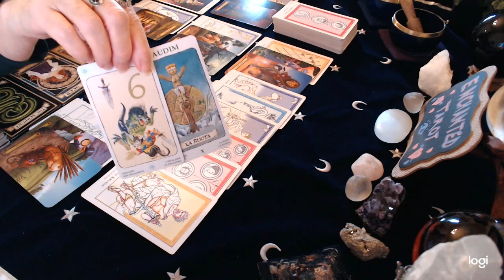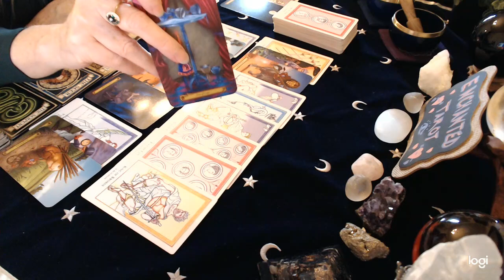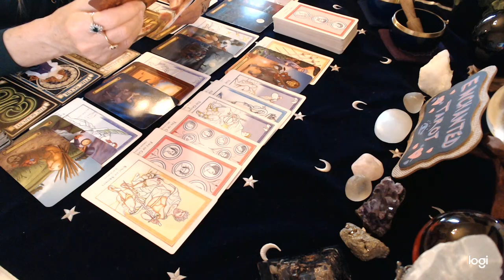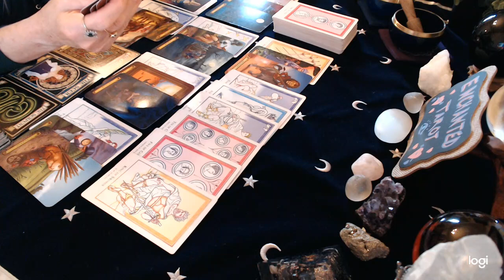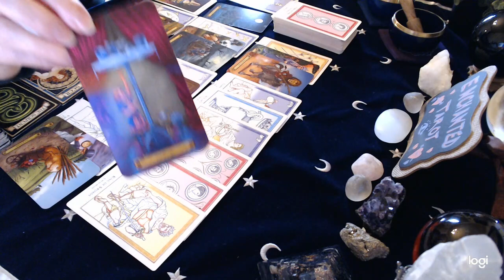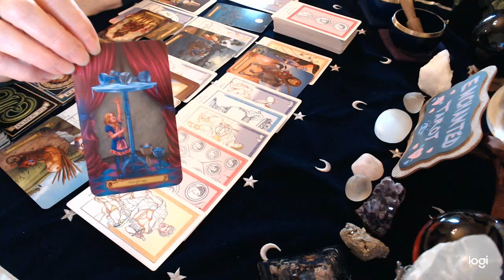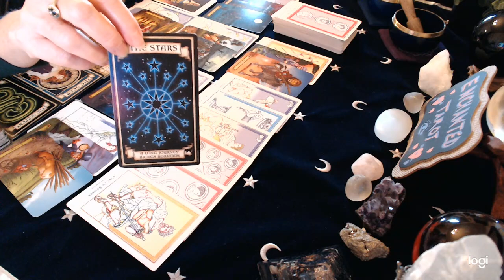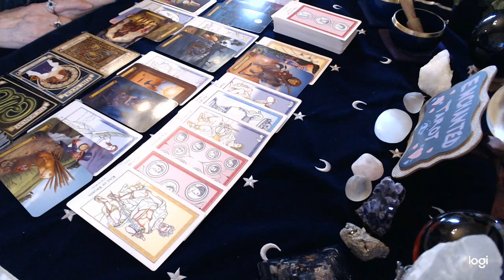Scorpio September Love 2020 Belief and strength from the heart brings rewards!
Please keep in mind that these are general readings, they will not resonate with everyone. For a more in-depth look at your situation you would need a private reading.

I am currently open for private readings. Please note that there are only a limited amount of places available.

Donations Thank you to everyone who has so generously sent in a donation. It is greatly appreciated!